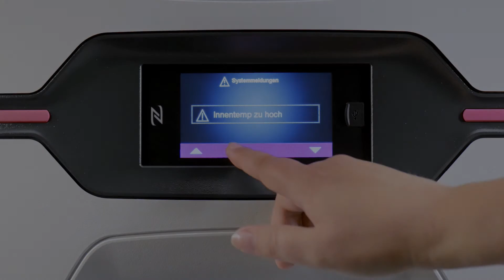Rittal Blue e+ Touchdisplay - Störungsanzeige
Im Fehlerfall signalisiert das Rittal Blue e+ Kühlgerät das eine Störung des normalen Kühlbetriebes vorliegt und überblendet die gesamte Displayansicht bis der Fehler behoben ist.